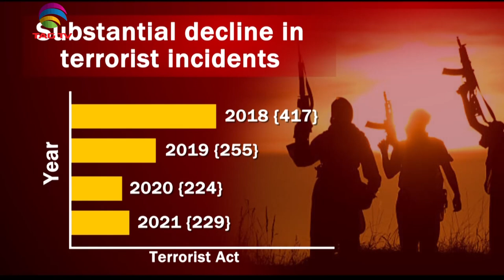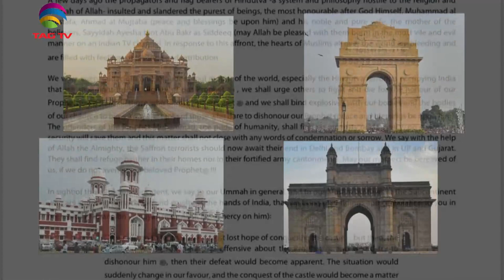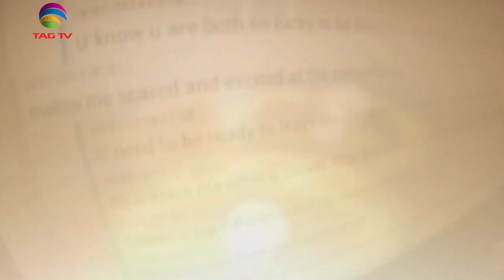News Week South Asia News Magazine - Sunday Edition - June 12, 2022